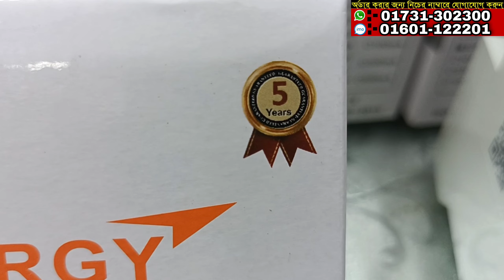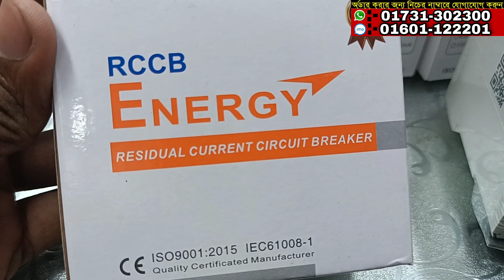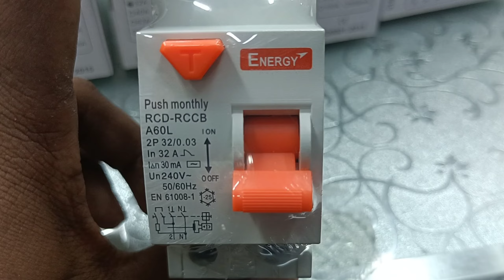Energy,ABB,Legrand ও Havells ব্রান্ডের সার্কিট ব্রেকার কিনুন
HA ELECTRIC
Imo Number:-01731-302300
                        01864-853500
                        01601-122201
Sundarban Square super market, 150 number shop,5 number gate, Gulistan, Dhaka